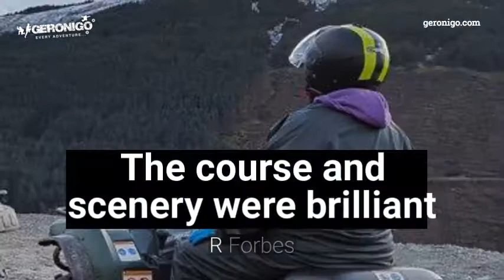Quads Dunoon Reviews 3711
Geronigo Every Adventure. Gift Experience Vouchers. Quad biking adventures.